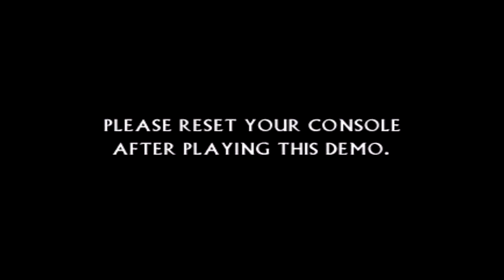Point Blank 2 (Playable Demo) - Official UK Playstation Magazine 78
Point Blank 2 (1999)
Shooting gallery game.
Developed by Namco.
Published by Namco.

Editor's note: this demo first appeared on the issue 50.